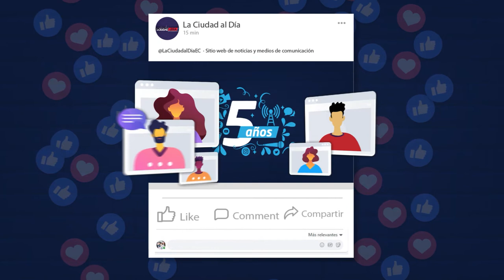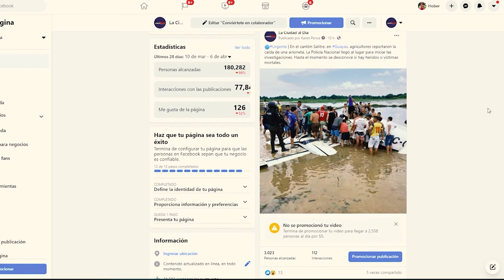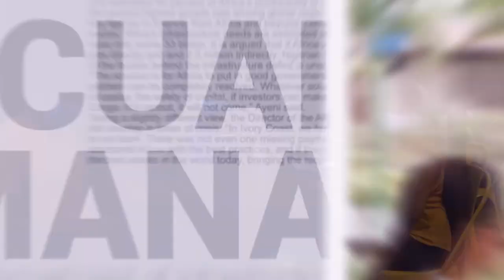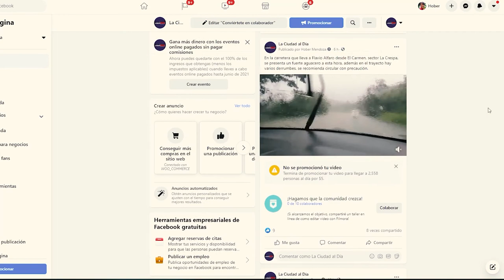MesaRedonda | Tanlly Vera, asambleísta de Manabí.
Entrevista | En esta ocasión, en nuestro programa MesaRedonda, nos acompaña la asambleísta de Manabí por el movimiento CREO, Tanlly Vera, para hablar sobre la victoria de Guillermo Lasso y los proyectos a ejecutarse en Manabí.